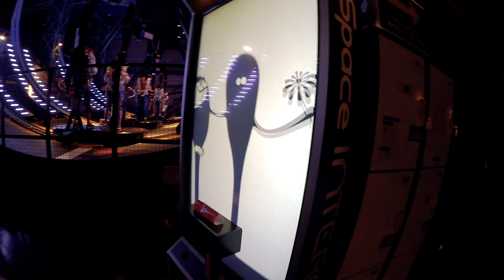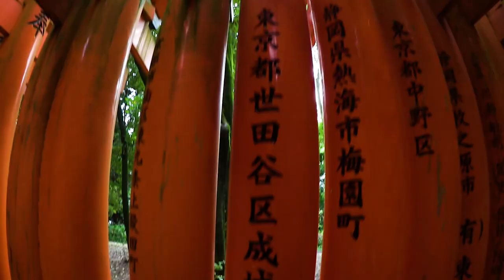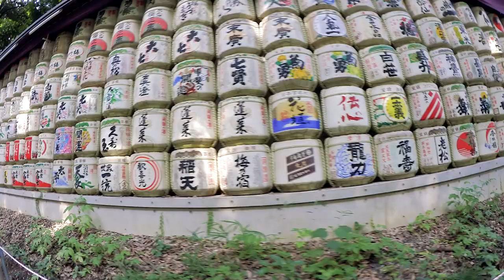JOYPOLIS : Le parc d'attraction SEGA à TOKYO ! (VLOG JAPON #7)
JOYPOLIS est situé en plein quartier d'Odaiba, à Tokyo.
Il s'agit d'un parc d'attraction intérieur détenu par SEGA !

Je regarde tous vos commentaires, n'hésitez pas à m'en laisser un :)